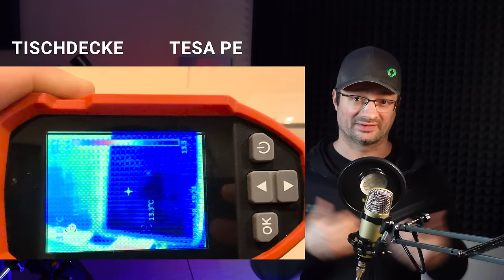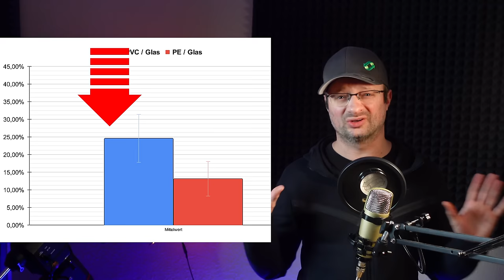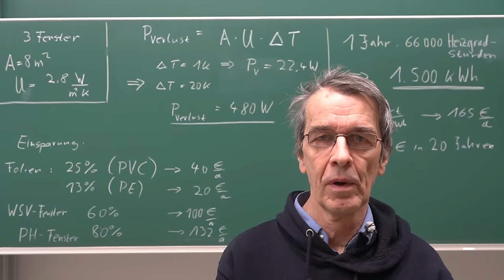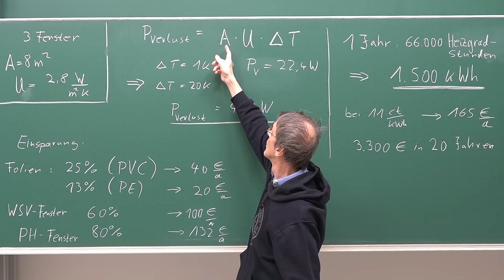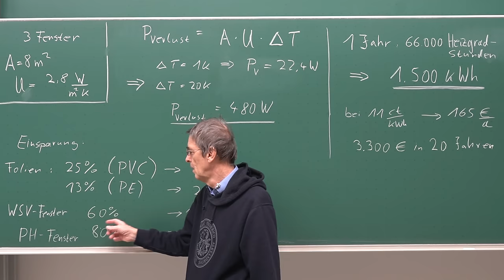Warum nutzt keiner dieses super günstige Fenster Wärme UPGRADE? Nachgemessen!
Entdeckt in diesem DIY-Experiment, wie eine einfache PVC Tischdecke und Tesa Folie die Isolierung eurer Fenster stark verbessern können! Mit Hilfe von Physik Prof.  @MartinHundhausen  spannenden Thermografie-Analysen zeigen wir euch, wie ihr Heizkosten sparen und eure Fenster kostengünstig verbessern könnt. Lasst euch überraschen, wie viel Energieersparnis mit einfachen Mitteln möglich ist!

Bitte unterstützt unsere Arbeit finanziell:
Konto: Akkudoktor
IBAN: DE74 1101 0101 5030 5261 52
Solaris Bank

PVC Folie
Tesa 4x1.5

12V,24V48V Laderegler (einfach aber funktioniert gut, Kühlung nachrüsten!)
4s LiFePo4 BMS (verwende ich selbst)

Hier hab ich meine Klimaanlagen gekauft, alle Shops waren in Ordnung:
ShopClima.it
~▬▬▬▬▬▬  Team ▬▬▬▬▬~
Kamera: Dr. Andreas Schmitz
Schnitt: Manuel Lieske
Verantwortlicher Redakteur: Dr. Andreas Schmitz

00:43 - WARUM DIE TISCHDECKE - WO IST DER VORTEIL?
04:58 - WAS BRINGT ES JETZT - DIE MESSUNG
08:38 - EINSPARNIS - KOSTEN
11:22 - EINSPARNIS FÜR ALLE?
12:42 - ANBRINGUNG UND WIE SIEHT DAS AUS?
13:47 - FAZIT